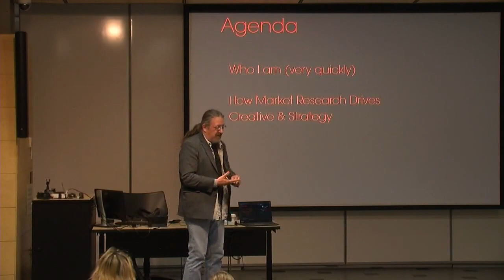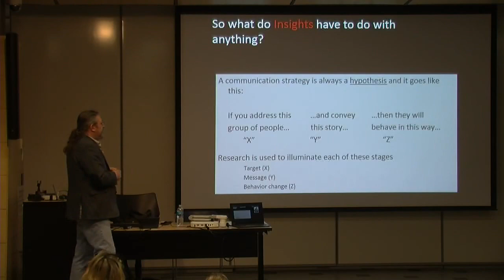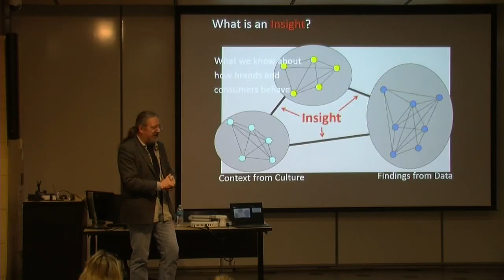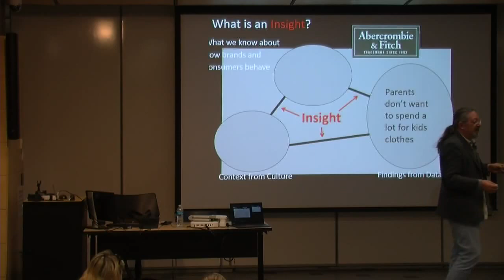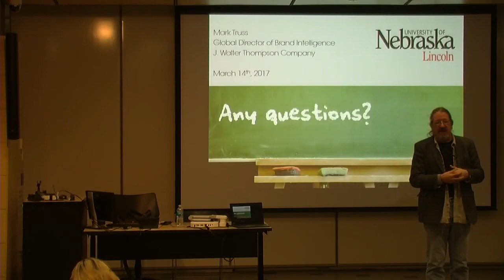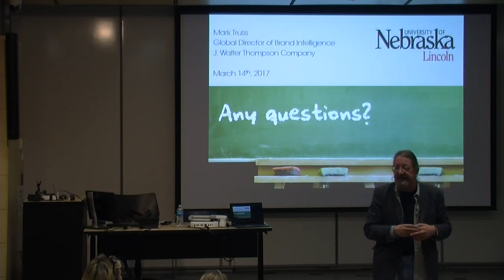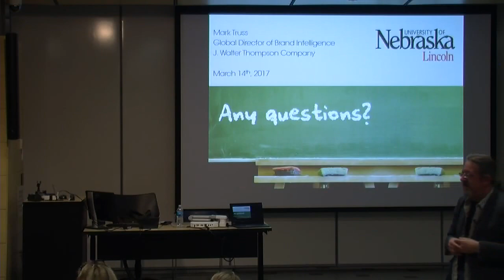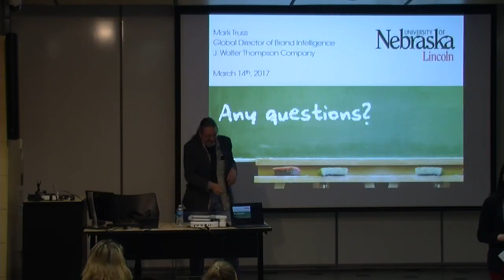Mark Truss - Brand Intelligence at J. Walter Thompson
Brand Intelligence at J. Walter Thompson:  How Market Research Drives Strategy and Creative

Mark Truss - Worldwide Director of Brand Intelligence, J. Walter Thompson, New York